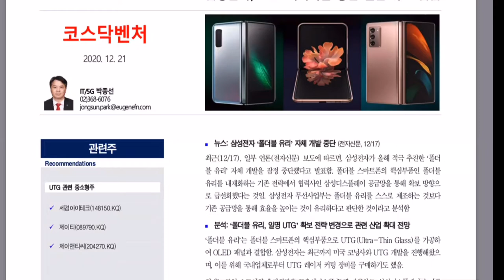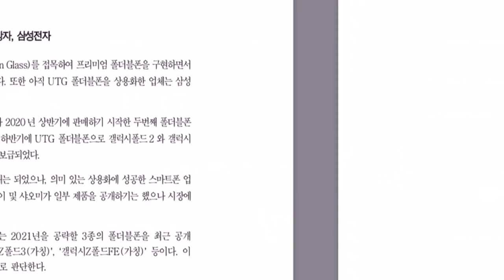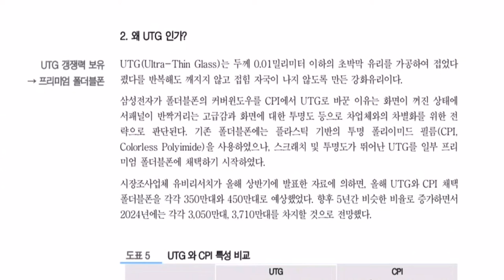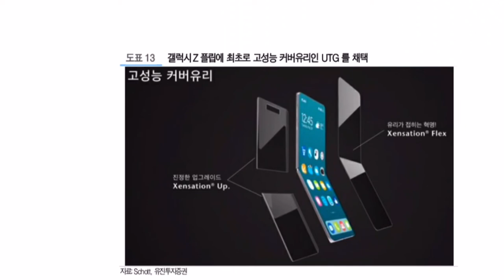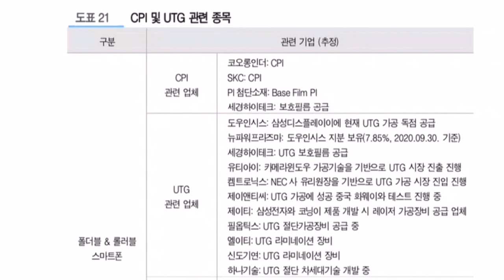삼성 폴더블폰이 잘 팔리면 무엇을 사야하나?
삼성 폴더블폰이 잘 팔리면 어떤 기업이 수혜를 입을까요?